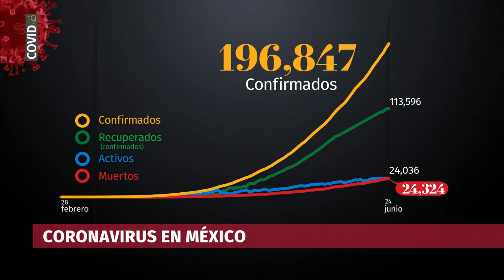Casi 25 mil personas han muerto en México por el COVID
ELDATO En México, ya son 196 mil 847 los casos de COVID_19; lamentablemente 24 mil 324 personas han fallecido